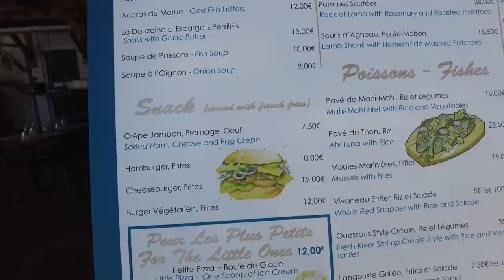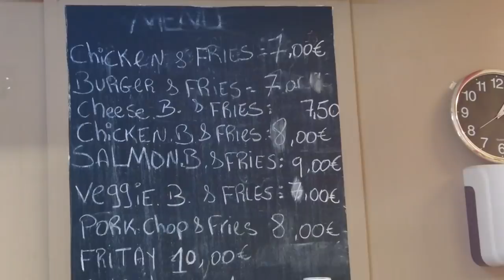karaiby dosłownie odrzutowa plaża Maho na wyspie St.Martin